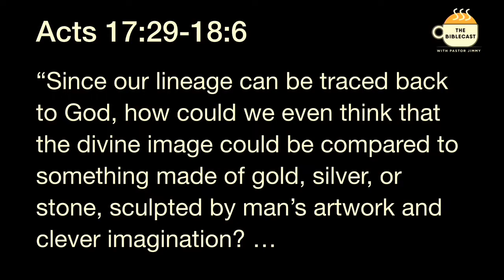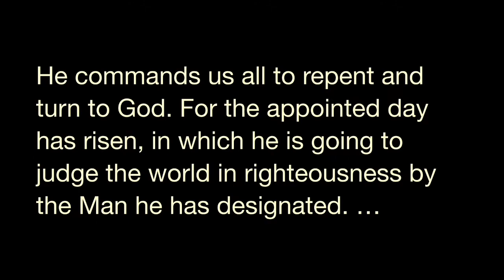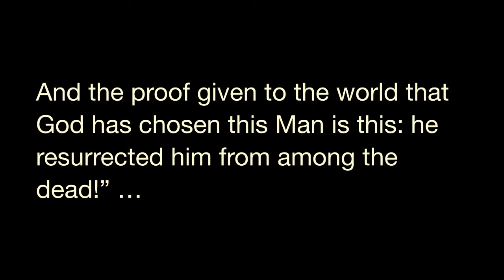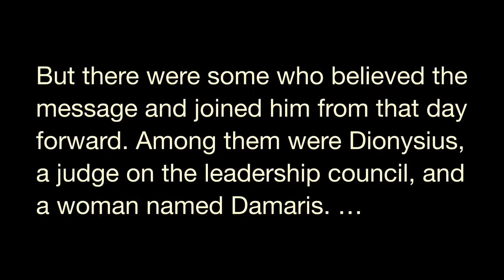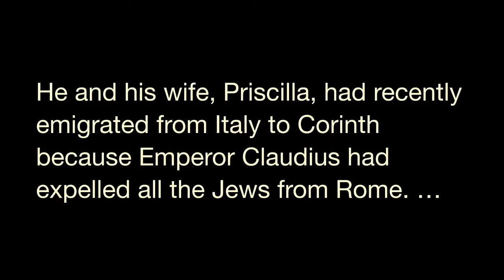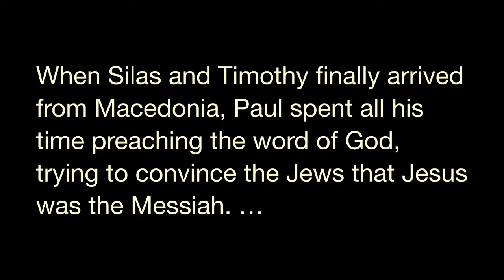The Biblecast | Tuesday, June 7th - Partners in Ministry - Christian Podcast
Good morning! Dive into the Word with Pastor Jimmy this morning. Today, we’re in Acts 17:29-18:6. Missed the livestream? The best way to never miss the Biblecast is by becoming a TFC Follower on Facebook. Follow us today and be notified of new Biblecast episodes and to get the Biblecast in your newsfeed.

The TFC Biblecast with Pastor Jimmy Witcher is a simple way to start your daily spiritual practice. The Biblecast is live on Facebook at 7am CT on Mondays, Tuesdays, Wednesdays, and Thursdays every week. For more information on where to watch Enjoy today’s episode!